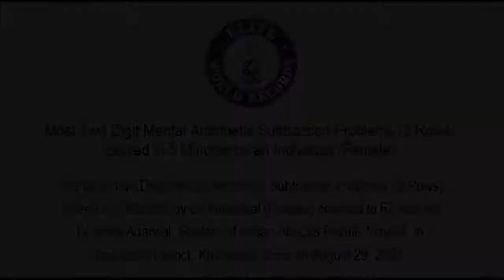Most Two Digit Mental Arithmetic Subtraction Problems (2 Rows) Solved in 5 Minutes - EWR20216818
Most Two Digit Mental Arithmetic Subtraction Problems (2 Rows) Solved in 5 Minutes by an Individual (Female) - EWR20216818

The Most Two Digit Mental Arithmetic Subtraction Problems (2 Rows) Solved in 5 Minutes by an Individual (Female) counted to 62 was set by Ishita Agarwal, Student of Indian Abacus Private Limited, in Bangalore District, Karnataka, India on August 29, 2021.